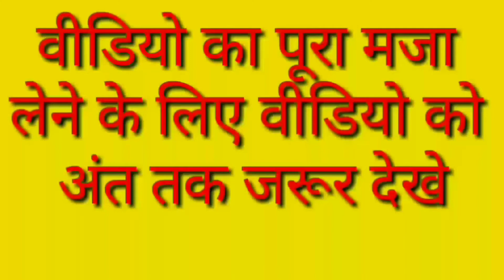Neha kakkar song goa beach official song, neha kakkar vs billu comedy